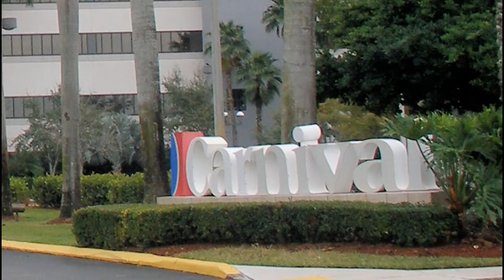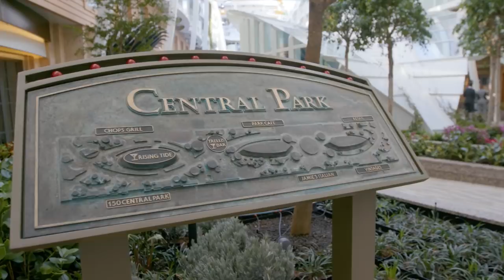Royal Caribbean Buffet Might Survive Carnival Drops Another 500 Employees Plus 5 More Stories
Royal Caribbean Buffet Might Survive Carnival Drops Another 500 Employees Plus 5 More Stories The cruise ship buffet might be alive and well but under different operating procedures people at Royal Caribbean say. There is no doubt that buffets everywhere will be very different going forward. Carnival Cruise Lines is letting another 500 employees go on top of the 500 last week. Mexico is looking to reopen as soon as it can but a spike in virus cases is holding things back. Virgin Voyages has delayed it's sailing to October. Australia will not allow cruise ships to dock until Sept 17th another 90 day delay.

Join me and the TWB Family on our first ever group cruise on the Harmony of the Seas from Dec 6th 2020 to Dec 13th. We leave Port Canaveral and visit Coco Cay, St Thomas and St Kitts on a relaxing 7 day cruise.  Visit the link below for all the details.

enjoy the perks of channel membership!  Join me Live every Monday at 7pm et for the Sponsor Member Hangout show just for Sponsor Members!

Nightmare Cruise On Voyager Of The Seas 1300 Males Party For 3 Straight Days Crew Terrified